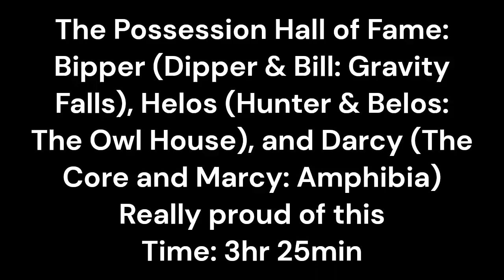Possession Hall Of Fame (Bipper, Helos, Darcy)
Which one is your favorite out of the three of them? This one took longer than most of my other drawings. Probably because of it having three different characters and lots of different colors. Still really proud of it. Doing Helos (Possessed Hunter) was suprisingly a bit harder than other ones i've done from The Owl House, mabye because he had horns or because of all the different colors. I've never drawn Bipper or Darcy before so this was something new. I might redo this drawing once I get better at drawing. I don't really like how I drew them in a triangle. Once I finish She-Ra (Yes I started watching it) I'll probably do one with Catra and the rest of them.
Hey What if

I tricked you to scroll down here. Gasp.